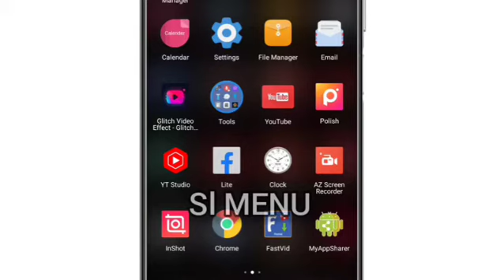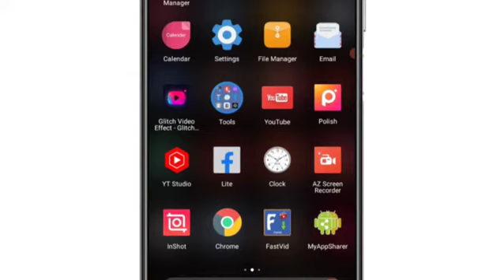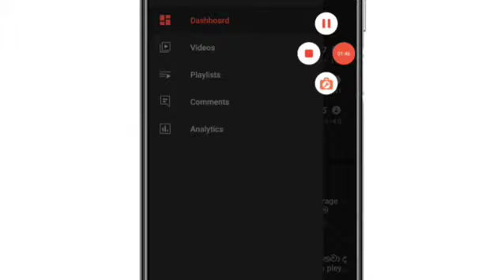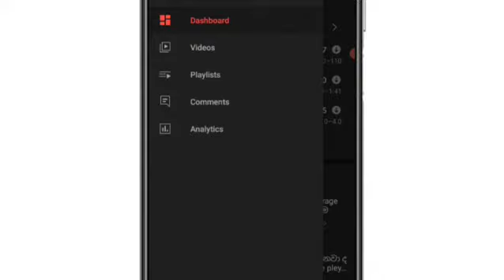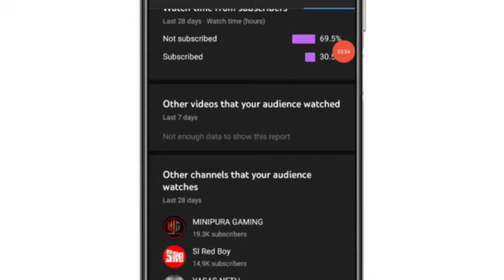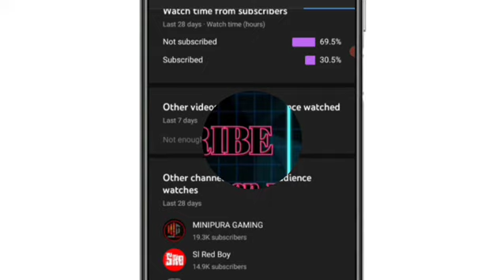sub for sub කරන අයට මුදල් උපයන්න බැ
මේ කෝස් එක free කරන්න පුළුවන් සල්ලි ගන්නෙ නෑ මුල ඉඳන් YouTube එක තුල සාර්ථක වෙන හැටි කියලා දෙනව free දෙන මේ කෝස් එක ඔයත් ගන්න